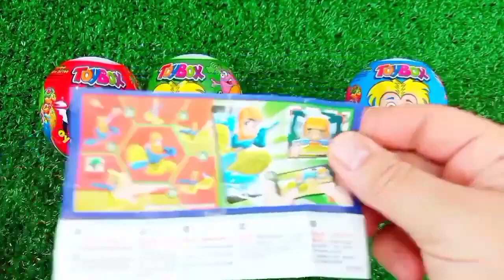Rainbow Satisfying Video | DIY How To Make Lollipop Candy Paw Patrol Fruits Cutting ASMR